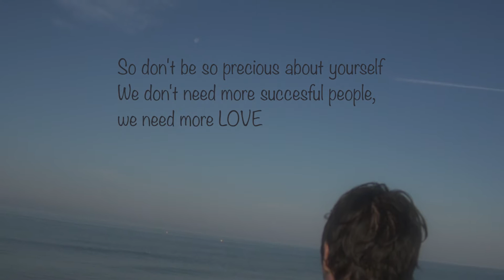FREEMOVER - 108 (1)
I’ve got new trainers so I run
I’ll keep on running till the Sun goes down
Until the wind blows in my face
Until the blood is running through my veins

I may be missing your smile
But I’ll be gone for a while
Cause Gravity can’t hold me down
I’ll soon be touching the burning Sun

You can’t catch me now
I breathing the air like I don’t care
You can’t push me down

I am rising higher
Holding fire
Learning from stars
Is my desire
Running to the Edge
Jumping over a Hedge
I am dancing between Galaxies

I learned new skills so I fly
I’ll keep on flying till I past the sky
Till I find answers in the Space
Until we improve our human race

I’ll still be missing your smile

You can watch me fly

Holding fire
Swimming on Mars is my desire

With You